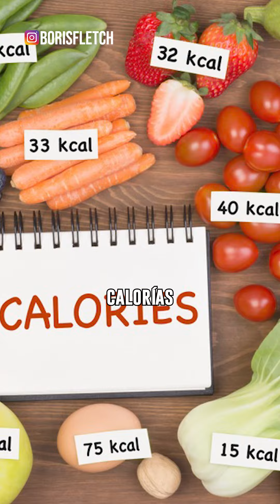🗣️CUÁNTO COMER PARA CRECER⁉️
🗣️QUIERES PERDER GRASA Y GANAR MÚSCULO❓

🗣️DEJA EL AZÚCAR❗️

🗣️OLVIDA EL LICOR❗️

🗣️LEVANTATE TEMPRANO❗️

🗣️ENTRENA TU MENTE❗️

🗣️ENTRENA TU CUERPO❗️

🗣️CUIDA TUS MACROS❗️

🗣️VIVE EN GRATITUD❗️

✅ÚNETE A MI TEAM Y APRENDE UN NUEVO ESTILO DE VIDA✅

ENVÍA UN DM:
“QUIERO UN CAMBIO” Y TE ENVÍO EL ENLACE PARA UNIRTE A MI TEAM

📣SÍGUEME📣